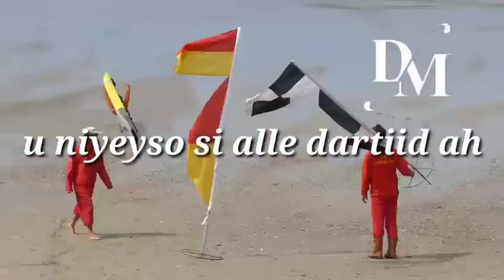Talooyin ku anfacaya